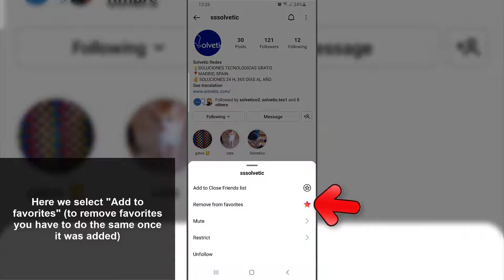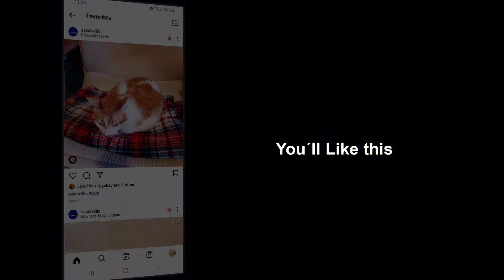⭐ How to FAVORITE ACCOUNTS on Instagram ✅ CHOOSE POST to SEE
Solvetic_eng video-tutorial to know cómo poner cuentas favoritas en Instagram y elegir que posta quieres ver por orden cronológico. ✔️ 𝗜𝗡𝗦𝗧𝗔𝗚𝗥𝗔𝗠 𝗧𝗥𝗜𝗖𝗞𝗦

Do you want to know how to put favorite accounts on Instagram? In the following video you will see all the steps you must follow to know how to put favorite accounts on Instagram and choose which post you want to see first of all the people you follow.